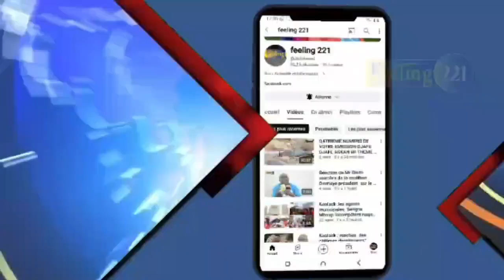Cérémonie de récolte de la première vague de poissons chats ou"Kong" avec le GIE RAMADER